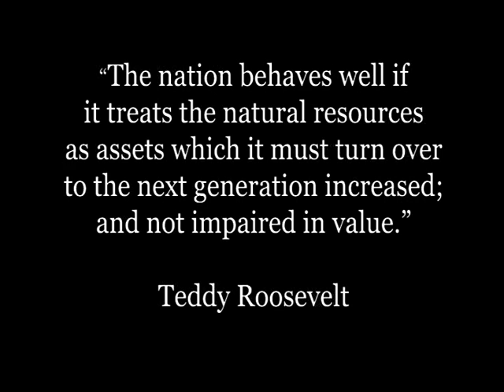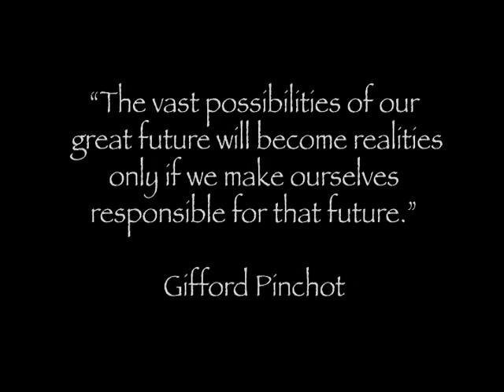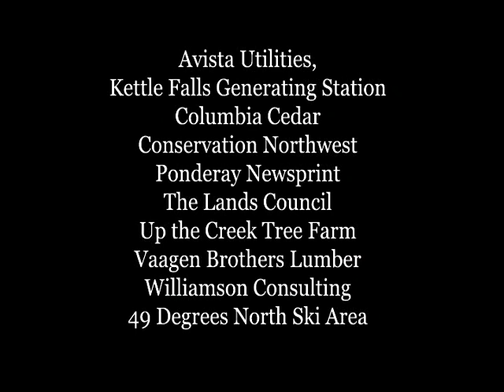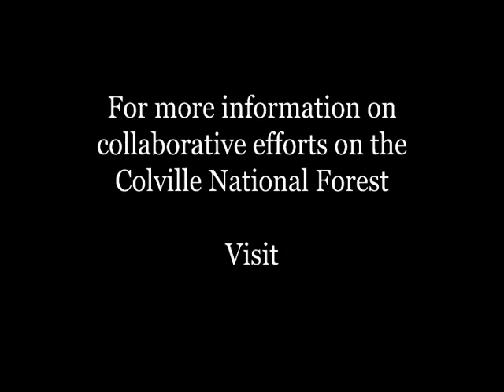Part 5: From Controversy to Common Ground: The Colville National Forest Story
Part 5 of "From Controversy to Common Ground: The Colville National Forest Story." This 2010 documentary film tells the story of the Northeast Washington Forestry Coalition, a collaborative coalition finding ways to both protect roadless forests and creatively manage working forests. Produced by Spokane-area independent filmmaker Mark Gauthier.